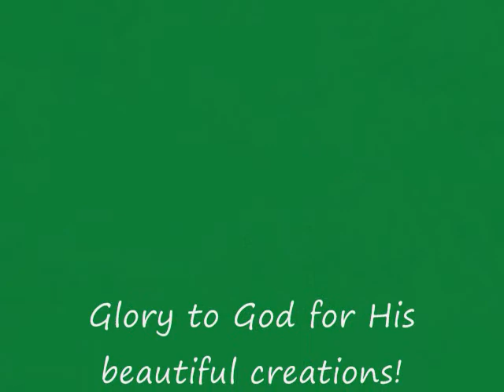Hobo Fishing Trail and Hot Springs Hike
A hike on a "fishing" trail and a hike to see 2 different hot springs. The second hot springs was the best looking one by FAR, and you can see pictures of it at the end.

Music Rights Reserved by Terra Firma, who have graciously allowed me to use their music in my videos.